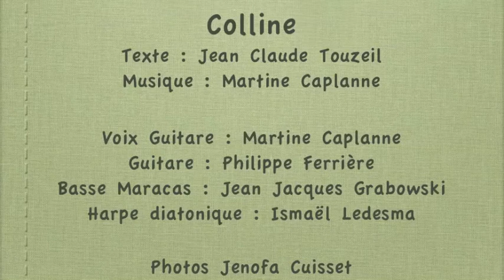Colline - Jean Claude Touzeil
Texte Jean Claude Touzeil

Musique Guitare Voix : Martine Caplanne
Guitare : Philippe Ferriere
Basse Maracas : Jean Jacques Grabowski
Harpe diatonique : Ismaël Ledesma